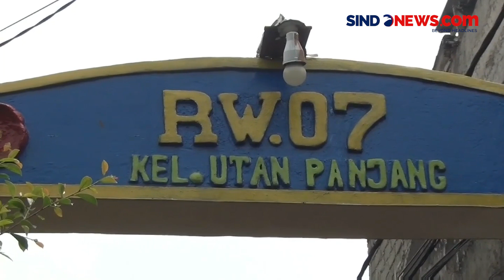Tiga Rumah Semi Permanen di Jakarta Pusat Terbakar, Sempat Terdengar Ledakan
Kebakaran melanda pemukiman padat penduduk di Kemayoran, Jakarta Pusat pada Jumat (10/11/2023) siang. Kondisi rumah semi permanen yang terbuat dari material kayu tersebut membuat api menyebar dengan cepat dan sulit dipadamkan.

Dalam kebakaran ini sempat terdengar beberapa kali suara ledakan yang menimbulkan kepanikan warga. Tidak ada korban jiwa dalam kebakaran ini, namun kerugian yang diderita ditaksir mencapai ratusan juta rupiah.